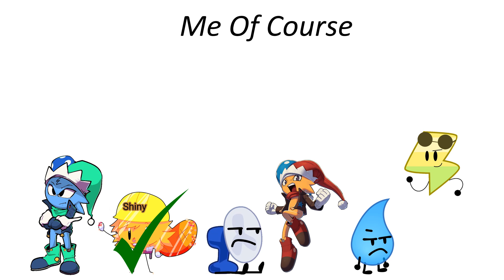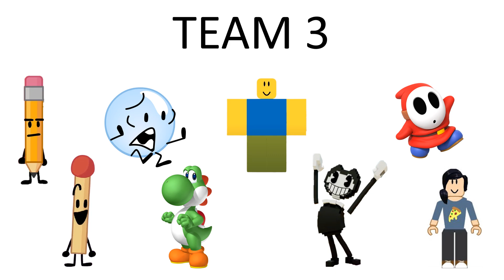Shiny Handy's Random Character Voting 20